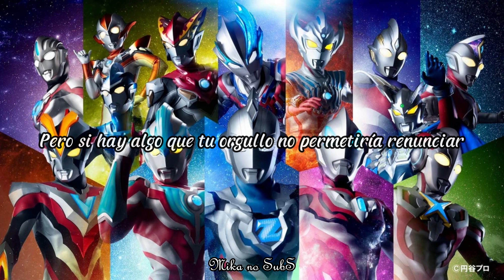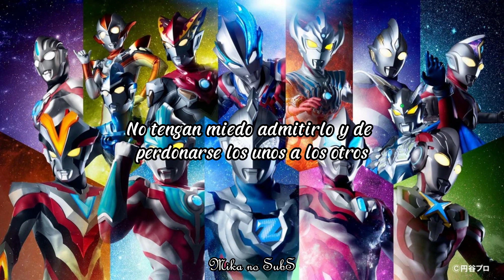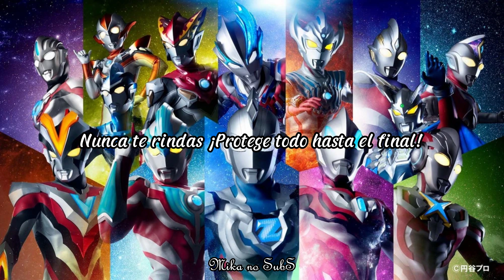ULTRA PRIDE【Sub Español】// Ultraman New Generation Stars Season 2 Opening Full Version